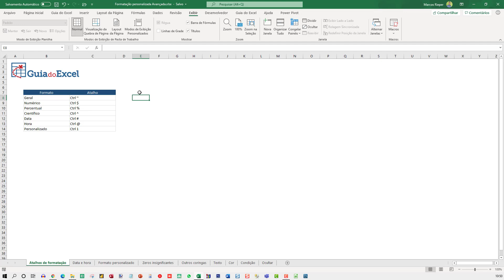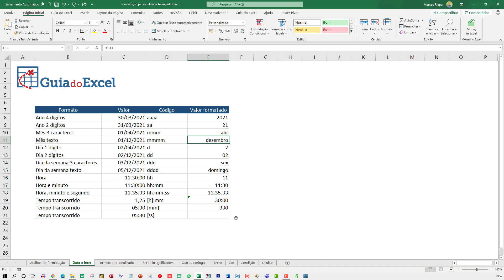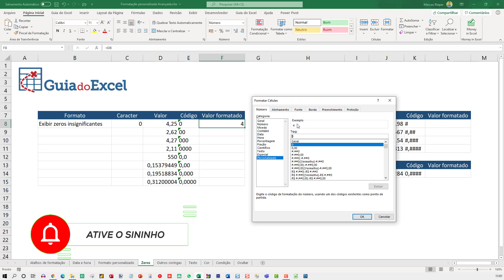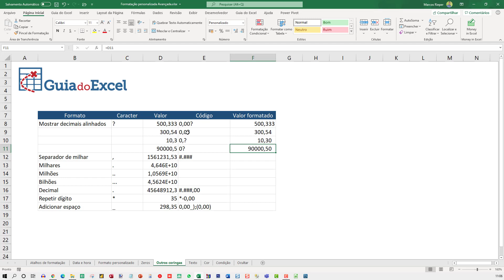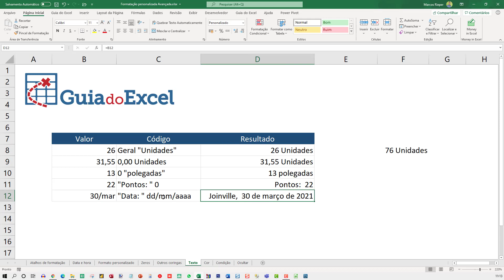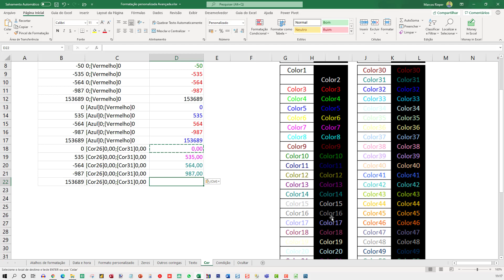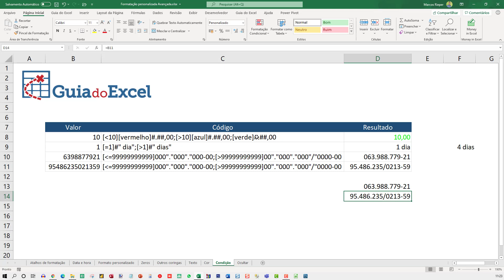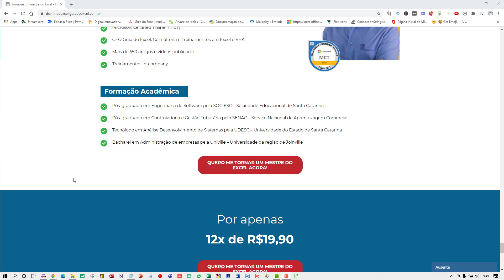[Excel] Formatação Personalizada Avançada